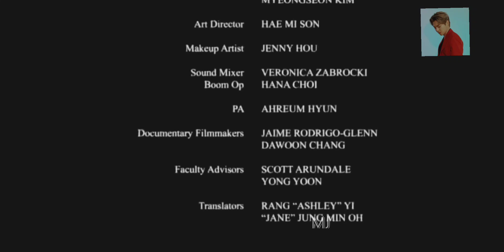Ordinary Strangers (2009) Park Eun Seok Full English Short Film